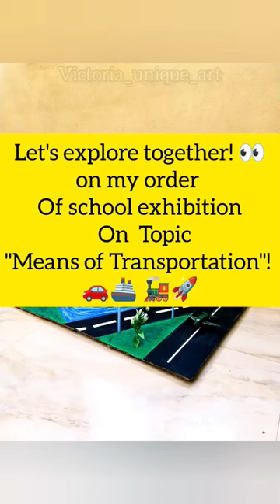"Artistic journey unfolds! 🎨 Explore 'Means of Transportation' in my creation. 🚗🚀Artistry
Step into my latest masterpiece! 🎨 Explore "Means of Transportation" in every stroke. 🚗✈️ Each color narrates the diverse modes of movement shaping our daily lives. Immerse yourself in the storytelling realm of travel and exploration. 🌟 Join this visual journey!